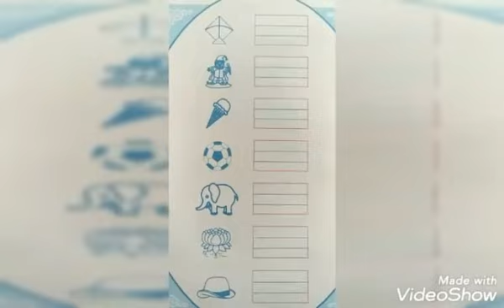તારીખ: 2/09/20 માધ્યમ: ગુજરાતી ધોરણ: જુનિયર કેજી વિષય: અંગ્રેજી આલ્ફાબેટ ટોપિક : "M" નું લેખન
તારીખ:  2/09/20
માધ્યમ:  ગુજરાતી
ધોરણ:  જુનિયર કેજી
વિષય:  અંગ્રેજી આલ્ફાબેટ
ટોપિક : "M" નું લેખન.
નામ:  નાકરાણી જૈમિની